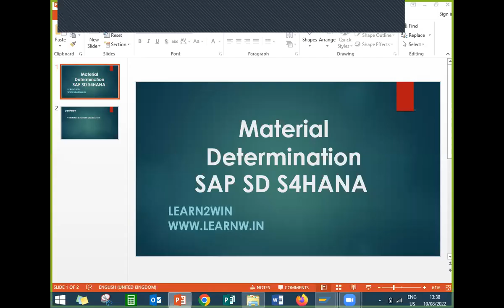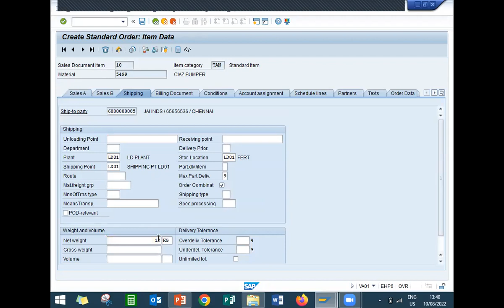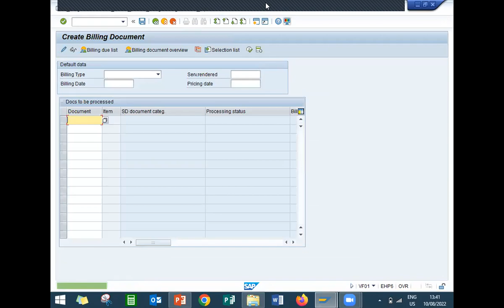Material Determination in sap sd | material substitution in sales order | substitute material sap sd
Material Determination in SAP SD S4HANA
Sales Order in SAP SD
SAP SD Basics
SAP SD Tutorials
sap sd tutorial for beginners
sap sd full course
sap sd interview questions and answers
sap sd module
sap sd interview video
sap sd pricing
sap sd training
sap sd interview
sap sd course online free
sap tutorial for beginners
sap video
sap software
sap wala
sap sd basics for beginners
sap sd basics
sap sd basic functions

learn2win sap
learntowin sap